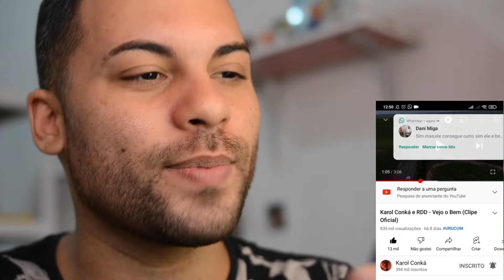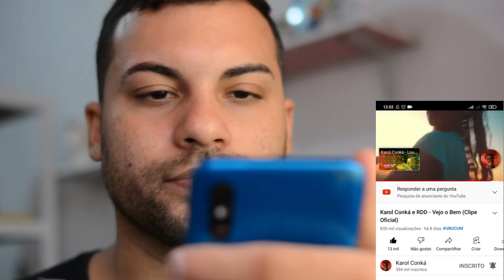React Karol Conká e RDD - Vejo o Bem (Clipe Oficial React) | Lucas Coitinho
Olá pessoal, meu nome é Lucas Coitinho e no vídeo de hoje trago a vocês um react do novo clipe da maravilhosa KarolConka da música VejaOBem single de seu novo álbum Urucum confiram comigo!